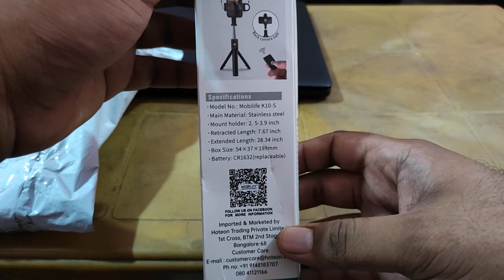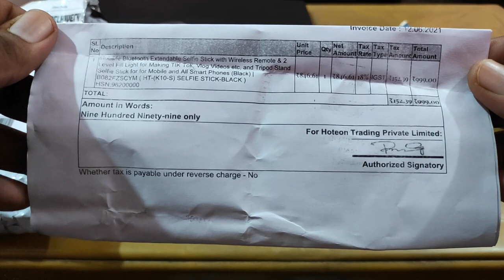MOBILIFE SELFIE STICK+TRIPOD STAND|BEST QUALITY|FOR IPHONE & ANDROID|UNBOXING & REVIEW|AT AMLOH TOWN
HELLO FRIENDS,IN THIS VIDEO I WILL SHARE MY EXPERIENCE WITH YOU ABOUT UNBOXING OF MOBILIFE SELFIE STICK+TRIPOD STAND.

AS I SEARCH ON GOOGLE I AM PROVIDING SOME DATA ABOUT THIS ""MOBILIFE SELFIE STICK+TRIPOD STAND"" FIND IN BELOW DESCRIPTION,

NAME AS ON AMAZON WEBSITE:Mobilife Bluetooth Extendable Selfie Stick with Wireless Remote & 2 Level Fill Light for Making TIK Tok, Vlog Videos etc, and Tripod Stand Selfie Stick for for Mobile and All Smart Phones (Black)

COLOUR: BLACK
BRAND:MOBILIFE
MATERIAL:METAL

ABOUT THIS ITEM:
1.""SELFIE STICK TRIPOD WITH BLUETOOTH REMOTE AND REARVIEW MIRROR SELFIE STICK WITH BUILT-IN WIRELESS REMOTE CONTROL, IT IS EASY TO TAKE SELFIE-PHOTOGRAPHY OR GROUP PHOTOS, SUITABLE FOR PARTIES, TRAVEL, HIKING. AND REAR VIEW MIRROR WILL GIVE PERFECT PICTURE WHILE USING REAR CAMERA. AND ALSO BUILT IN FILL LIGHT WILL HELP TO TAKE PERFECT SELFIE, TIK TOK, VLOGS VIDEOS""..

2.""ADJUSTABLE AND ROTATABLE PHONE HOLDER360°ROTATABLE PHONE HOLDER + 270°ROTATION CLAMP WITH ADJUSTABLE KNOB. YOU COULD ROTATE AND SELECT HORIZONTAL OR VERTICAL CAMERA MODE TO ACHIEVE THE BEST SHOOTING ANGLE""..

3.""HOW IS THE TRIPOD INTEGRATED AS ONEGENTLY SLIDE THE WIRELESS REMOTE FROM STICK .IT TAKES 3 SECONDS TO MAKE THE TRIPOD APPEAR JUST SIMPLY UNFOLD THE BOTTOM PART OF THE SELFIE STICK. INGENIOUS DESIGN WHICH MAKES THE TRIPOD OPEN OR CLOSE IN ONE STEP. FANTASTIC WAY TO START YOUR SELFIE HAPPINESS""..

4.""WIDELY COMPATIBLE AND PERFECT MATCH THE SELFIE STICK IS SUITABLE FOR MOST SMART PHONE IN MARKET, IPHONE X 8 6 7 PLUS ANDROID SAMSUNG GALAXY S7 S8 BLACKBERRY HUAWEI. NO NEED TO WORRY ABOUT INCOMPATIBILITY ISSUES. FITS 3.5-6.2 INCH SCREEN DEVICES LIKE IOS AND ANDROID AND SAMSUNG. (NO NEED TO DOWNLOAD EXTRA APP.)""

5.""LONG BATTERY LIFEUSING WITH CR1632 (40MAH) REPLACEABLE LITHIUM METAL CELL FOR THE REMOTE, LAST UP 7500 PHOTOS CAN TAKE AND ONE EXTRA COMPLIMENTARY BATTERY WILL PROVIDE ALONG WITH PRODUCT. MORE LONG USING LIFE AND CONVENIENT REPLACE""..

EASY TO SET UP,EASY TO USE:
STEP 1.TURN ON THE SHUTTER BY SWITCHING THE CAMERA BUTTON ON THEREMOTE CONTROL , SELFIECOM WILL ENTER INTO PAIRING MODE AND INDICATOR LED FLASH QUICKLY.

STEP 2. ACTIVE THE FUNCTION ON YOUR PHONE AND SOURCING THE DEVICES AROUND.

STEP 3. SELECT THE DEVICE OF "SELFIECOM" FROM THE LIST AND PARING WILL BE FINISHED AUTOMATICALLY IN FEW SECONDS.

DEAR FRIENDS,I AM SUGGESTING YOU,YOU CAN BUY THIS PRODUCT ANYTIME FROM GIVEN LINK THIS IS BEST PRODUCT FOR YOUR DAILY LIFE USES.